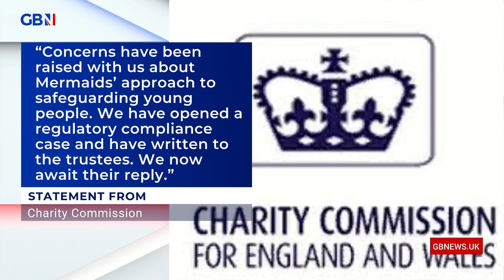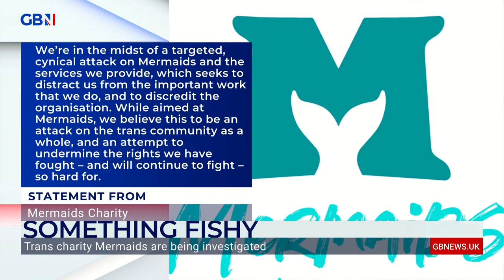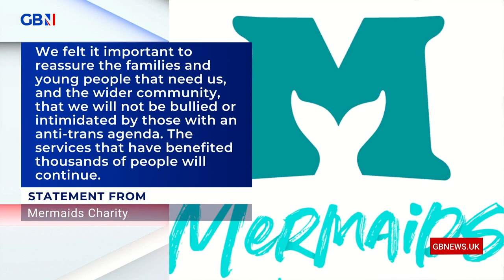Trans youth charity Mermaids is being investigated by the Charity Commission for unethical practices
Helen Joyce of the advocacy group Sex Matters joins Andrew Doyle to discuss the trans youth charity Mermaids being investigated by the Charity Commission for unethical practices.